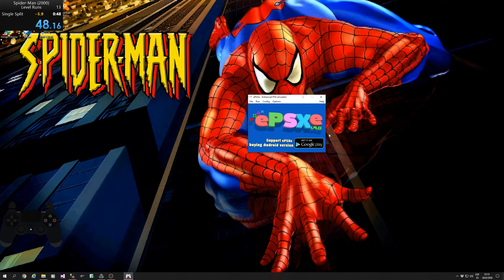Spider-Man 2000 [PS Emu] Sewer Cavern Speedrun 0:48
To think I could never do this one outside on Kid Mode back then... good times.